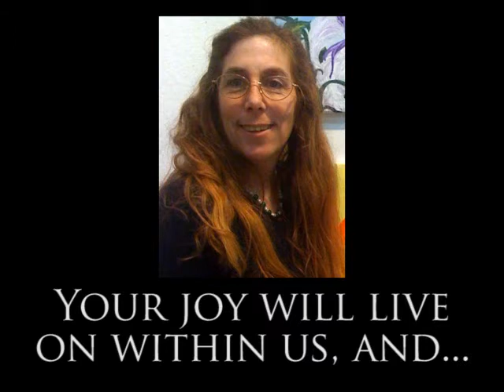In Memory of Heidi Galvin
Her obituary:

GALVIN HEIDI E. GALVIN (Age 45) Of Herndon, VA died on September 11, 2010 at Reston Hospital Center. She was born on October 1, 1964 in Lynn, MA. After graduating form Salem State College, she taught school for the New York City School System until joining the Peace Corp with her husband in 1990. She was currently working for SMS Data Product Group, McLean, VA as a Systems Developer. Heidi was a den mother for her sons Cub Scout Troop for seven years and was a avid oil painter. Heidi was the beloved wife of 20 years of John E. Galvin; loving and devoted mother of Fiona Galvin and Declan Galvin; daughter of Redmond "Gerry" Cassidy and Catherine G. S. Cassidy of Swampscott, MA; sister of Catherine "Debbie" Cassidy of Salem, MA, Margaret White of Reading, MA and Wendy Cassidy of Swampscott, MA. The family will receive friends on Monday, September 13 and Tuesday, September 14 from 6 to 8 p.m. at ADAMS-GREEN FUNERAL HOME, 721 Elden St., Herndon, VA. A Mass of Christian Burial will be celebrated on Wednesday, September 15 at 11 a.m. at Christ the Redeemer Catholic Church, 46833 Harry Byrd Highway, Sterling, VA. Interment will be private.